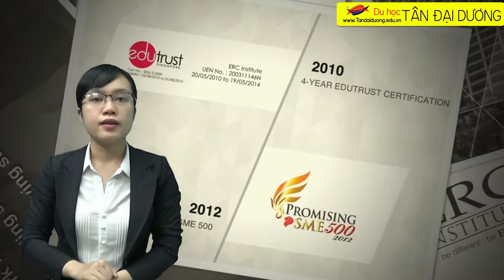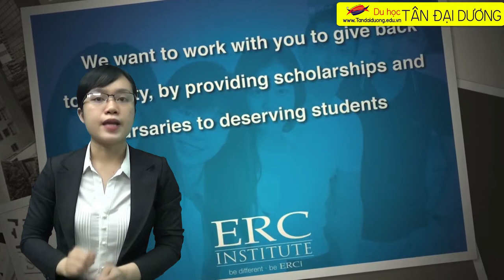Du học Singapore với chương trình O level tại ERC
Tìm hiểu những điều tuyệt vời miễn phí , giá rẻ tại Singapore,thong tin du hoc singapore,dieu kien du hoc singapore,du hoc singapore chi phi,hoc bong du hoc singapore 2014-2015,hoi thao du hoc singapore 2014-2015